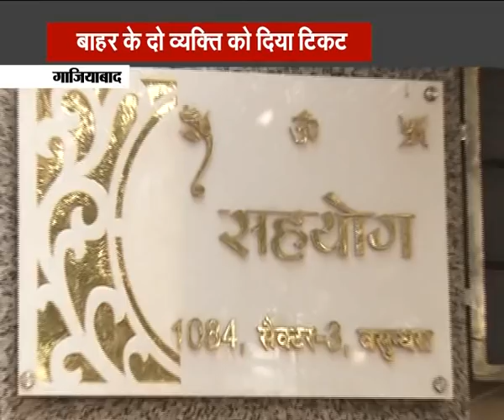क्या Kumar Vishwas छोड़ेंगे AAP के अन्य पद ?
कुमार विश्‍वास राज्‍यसभा का टिकट नही मिलने की वजह से नाराज हैं। कुमार विश्‍वास का अगला कदम क्‍या होगा। हालांकि पार्टी की गतिविधियों से किनारा करने का संकेत दे चुके हैं।